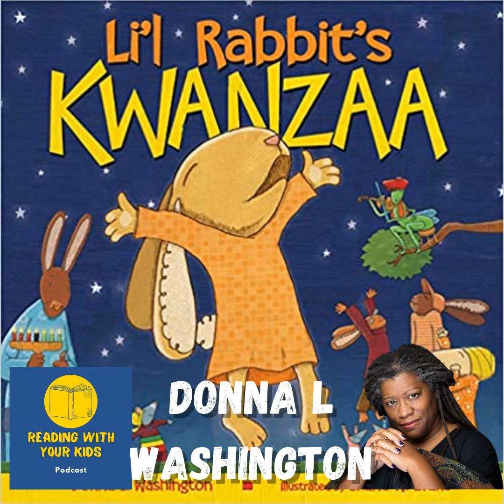Reading With Your Kids - Li'l Rabbit's Kwanzaa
Oh what a treat! Donna Washington is a multiple award winning master storyteller and published author who has been performing for over thirty years. She uses vivid facial expressions, non-pedestrian movement and vocal pyrotechnics to bring her stories to life. She has been called “a walking Disney movie” and told she was “better than television!” She is on the ReadingWithYourKids Podcast to help us understand &amp; celebrate the wonderful Kwanzaa Holiday